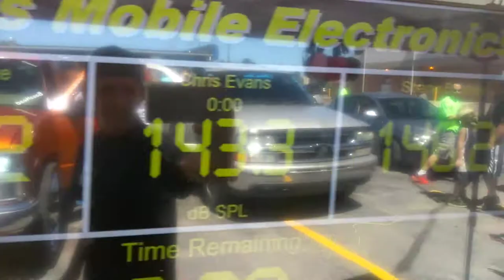Hardcore music rounds fcbc organization BOOM BABY